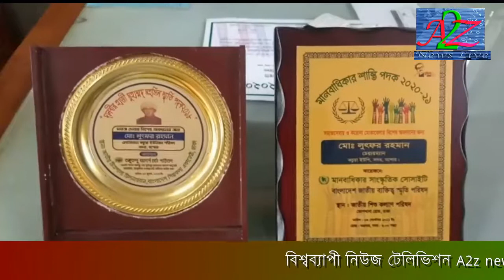প্রধানমন্ত্রী শেখ হাসিনার ৭৫তম জন্মদিনে টিকাদান কার্যক্রম অনুষ্ঠানের উদ্বোধন|Jossore|a2znewslivetv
যশোর সদর কচুয়া ইউনিয়নে প্রধানমন্ত্রী শেখ হাসিনার ৭৫তম জন্মদিনে বিশেষ টিকাদান কার্যক্রম অনুষ্ঠানের উদ্ভাধন করেন ইউপি চেয়ারম্যান লুৎফর রহমান ধাপক মাননীয় প্রধানমন্ত্রী জননেত্রী শেখ হাসিনার ৭৫ তম জন্ম দিনে বিশেষ টিকা প্রদানে ব্যাপক উৎসবমুখর পরিবেশে দীর্ঘ লাইন অপেক্ষা করে টিকা গ্রহণ করেন। বয়স্কদেরকে  স্বেচ্ছাসেবক টিম সহযোগিতা করে  টিকা দেওয়ার ব্যাবস্থা করে দেন। মঙ্গলবার সকাল ৯ টা থেকে শুরু হলেও  যতক্ষণ পর্যন্ত ১৫শত ডোজ টিকা দেয়া না হবে ততক্ষণ পর্যন্ত এ কার্যক্রম অব্যাহত থাকবে। সঙ্গে নিয়মিত টিকাদান কর্মসূচিও চলবে বলে জানান ইউপি চেয়ারম্যান লুৎফর রহমান ধাপক।এ ক্ষেত্রে নির্ধারিত জনগোষ্ঠী যাদের ২৫ বছর বা তার বেশি তাদের সোমবার রাতেই এসএমএসের মাধ্যমে জানিয়ে দেয়ার কথা রয়েছে। টিকা নিতে আসার সময় তাদের জাতীয় পরিচয়পত্র এবং টিকা কার্ড সঙ্গে আনতে হবে। একইভাবে আগামী মাসের একই তারিখে দ্বিতীয় ডোজের টিকাদান শুরু হবে।